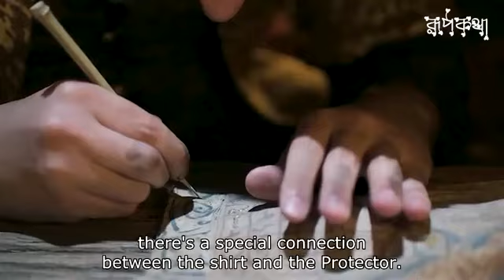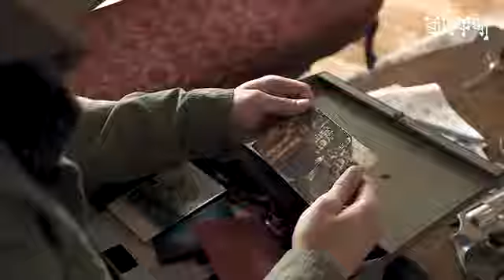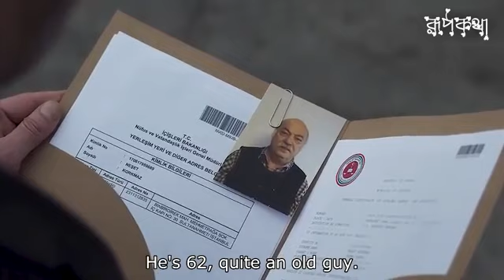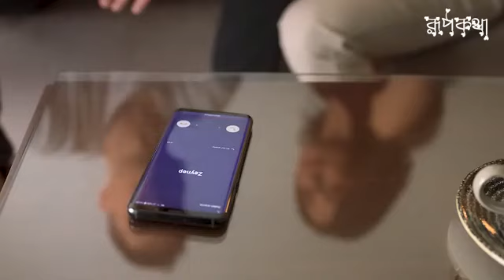ছেলেটা হাজার বছরের পুরোনো এক শাট পেয়ে না বুঝেয় গায়ে দিয়ে,,, The Protector Movie Explain Rupkotha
বিভিন্ন ভাষার আন্তর্জাতিক সিনেমার গল্পগুলো বাংলা ভাষায় সবার কাছে পৌঁছে দেয়ার ছোট্ট প্রয়াস।  উপভোগ্য হয়ে উঠুক প্রতিটি মুহূর্ত...

Anti-Piracy Warning:
This content is copyrighted to Rupkotha. Legal action will be taken against those who violate the copyright of the following material presented.